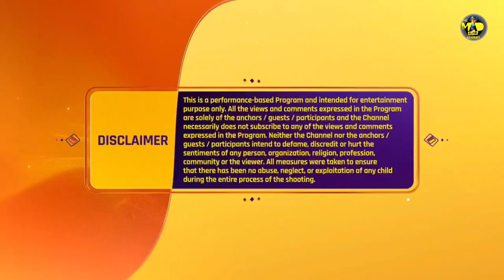INDIA'S BEST DANCER 3 | इंडियाज बेस्ट डांसर 3 | RAM BISHT | GEETA K , TERENCE , SONALI B | IBD3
INDIA'S BEST DANCER 3 | इंडियाज बेस्ट डांसर 3 |  RAM BISHT | EPISODE 3 | GEETA K , TERENCE L, SONALI | IBD3 | 15TH APRIL 2023

Guys Agar aap humare Channel Pe Naye ho to iss Channel ko Abhi Subscribe kare  " Dance Music Acting And All abiout Reallity Shows , sath hi "INDIA'S BEST DANCER 3" ki aur "DANCE PLUS 6" ki regular Update ke liye  !

*DO WATCH "इंडियाज बेस्ट डांसर 3"

Choreographers ने IBD के मंच पर की एक धमाकेदार Entry | India's Best Dancer | Performance
india best dancer season 3 full episode
india's best dancer season 3 audition full episode today
india's best dancer season 3 audition full episode today live
india's best dancer 3 full episode 2
india's best dancer 3 full episode 1
india's best dancer 3 full episode 9th April 2023
india's best dancer 3 full episode
india's best dancer 3 full episode 8th April 2023
India’s Best Dancer Season 2 Promo